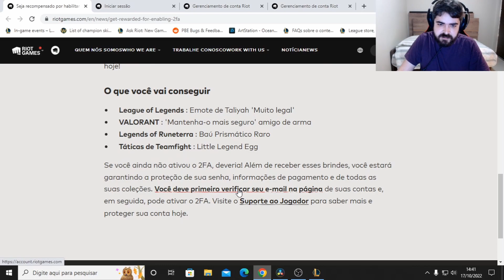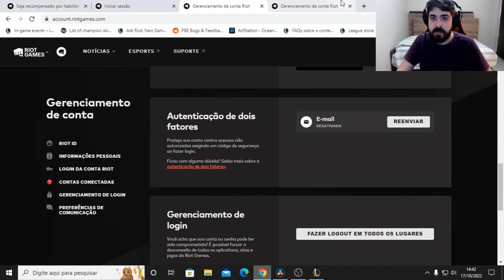Ganhe 4 Prêmios Grátis Agora! Autenticação de 2 Fatores no League of Legends, TFT, LoR e Valorant!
Saiba como fazer Autenticação de 2 Fatores da Riot para ganhar Prêmios Grátis no Lol, TFT, Legends of Runeterra e Valorant!

League of Legends: Emote Taliyah 'Very Cool'
VALORANT: Gun Buddy ‘Keep it Safer’
Legends of Runeterra: Baú Prismático Raro
Teamfight Tactics: Ovo de Pequena Lenda